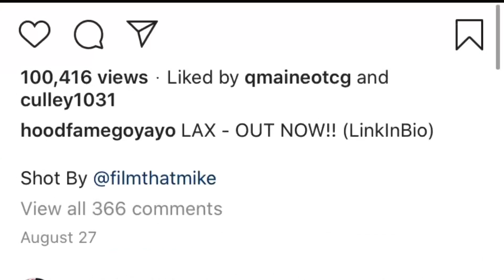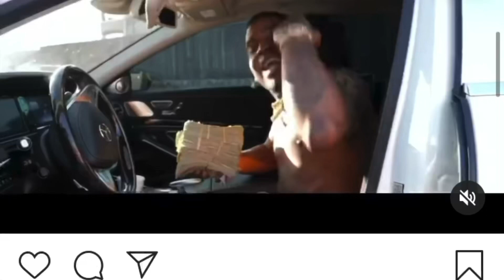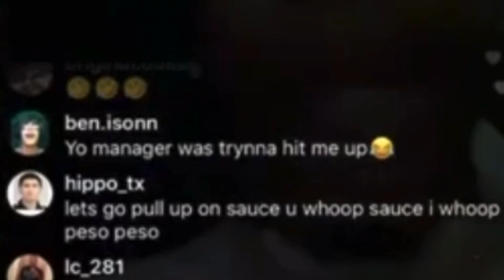Go Yayo claps back at attempted chain robbers